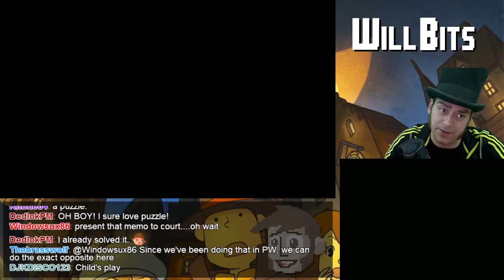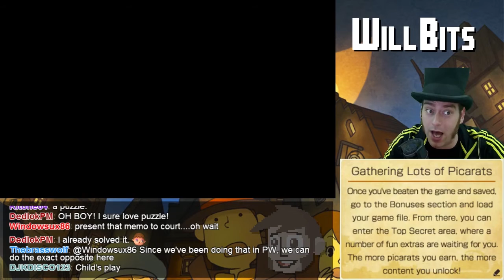The Overeager Assistant -- Professor Layton and the Last Specter - Part 1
Technically the fourth game in the series, The Last Specter is the first in the "prequel trilogy" of the Professor Layton series, and thus the first one chronologically.  Herein is the origin story of how Layton first meets Luke!  But mostly we're gonna solve a whole bunch of puzzles!

Streams happen every Monday and Thursday at 7pm PT!  Follow on Twitch and Twitter for updates and be part of the fun!